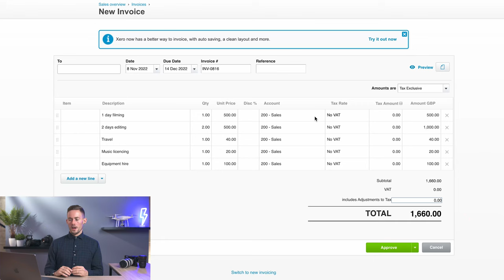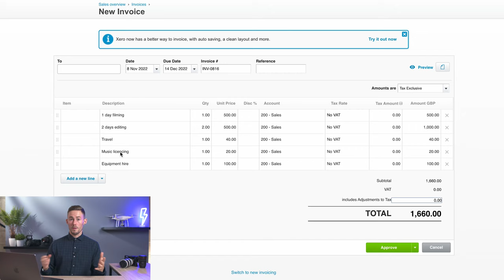How To CORRECTLY Price Your Video Production Services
How much to charge for video production - shooting, editing, and an entire project. In today video, I will break down exactly what you should be charging for your services.